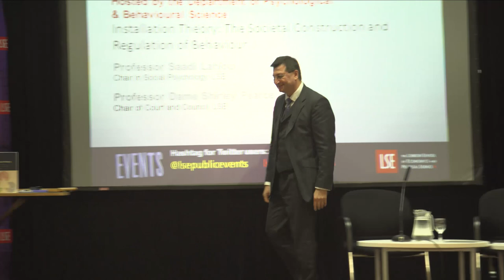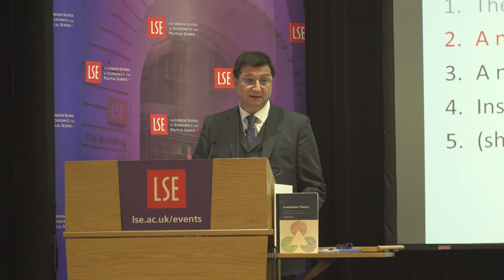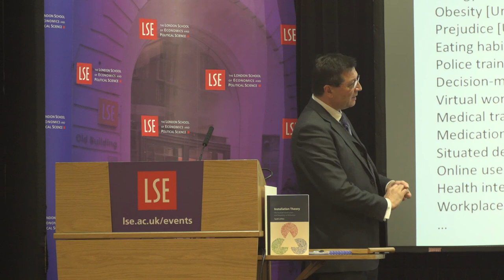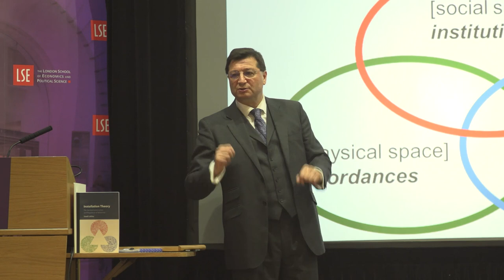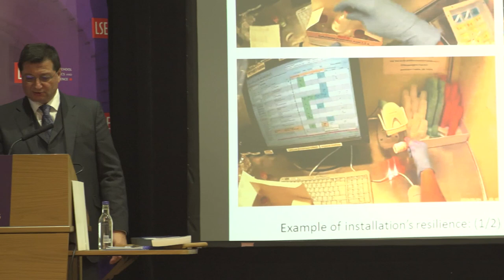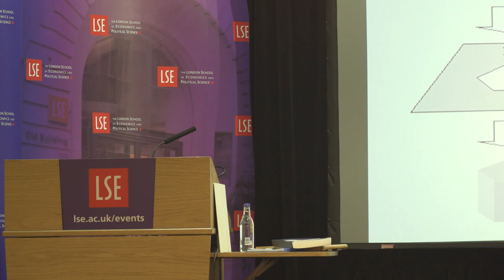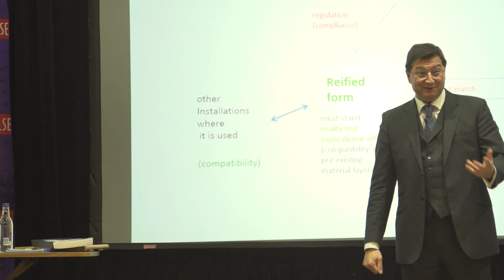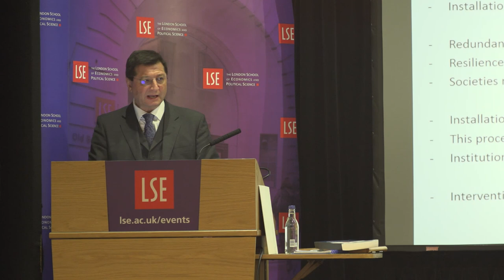LSE Events | Installation Theory: the societal construction and regulation of behaviour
Speaker(s): Professor Saadi Lahlou
Chair: Professor Dame Shirley Pearce

Saadi Lahlou will discuss themes from his book Installation Theory, a powerful and robust framework for nudge and intervention.

Saadi Lahlou is Chair in Social Psychology, Department of Psychological and Behavioural Science, LSE.

Professor Dame Shirley Pearce is currently Chair of Court and Council at the London School of Economics and Political Science (LSE).

PBS@LSE (@PsychologyLSE) is at the cutting edge of psychological and behavioural science. We investigate how the mind works in different environmental, social and cultural contexts, and to make use of this knowledge to change behaviour and policy in ways that improve human wellbeing.